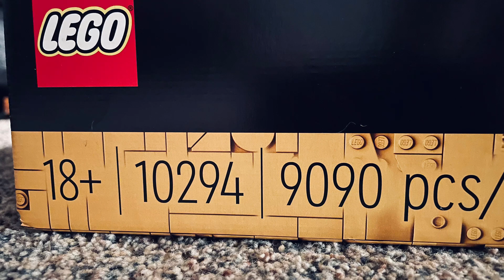Building the titanic! (OUT OF LEGO!)